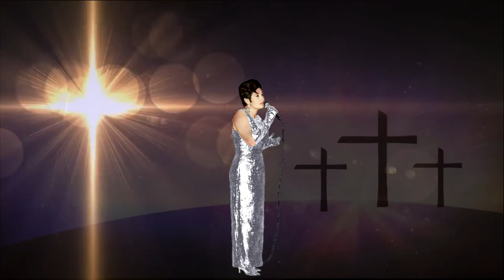HACIA EL CALVARIO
BETTY CEVALLOS
LA CANCIONERA DE AMERICA